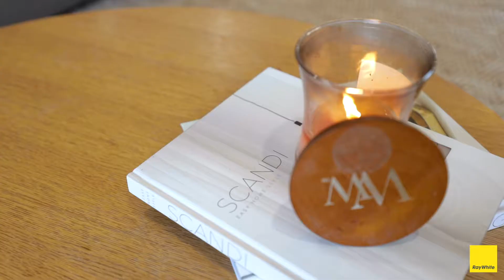8 Farrar Drive, North Nowra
Listed by Wal Galbraith